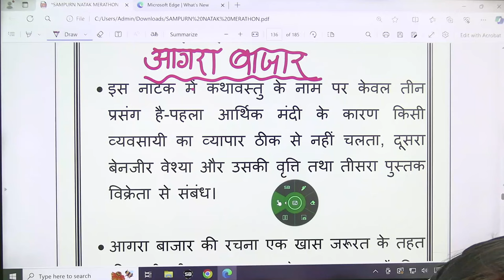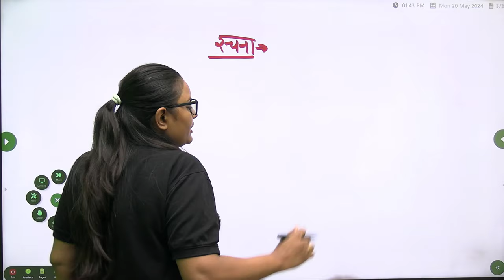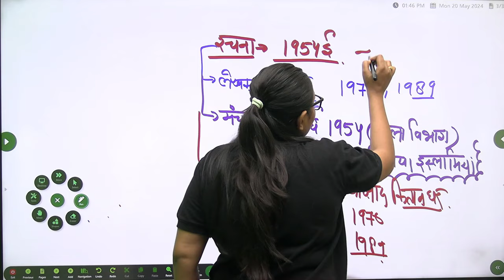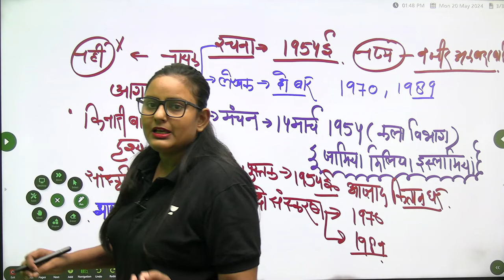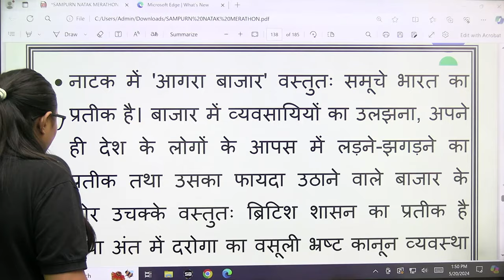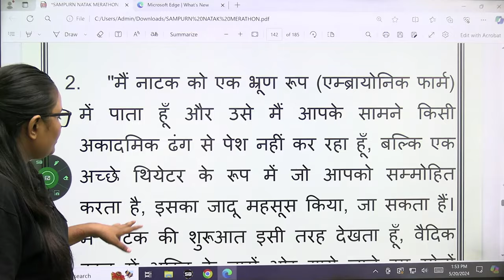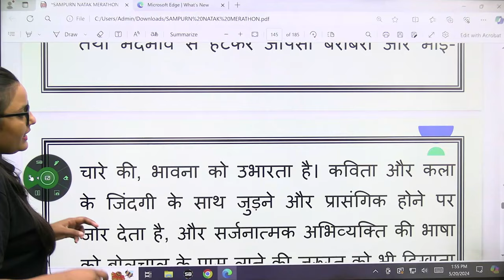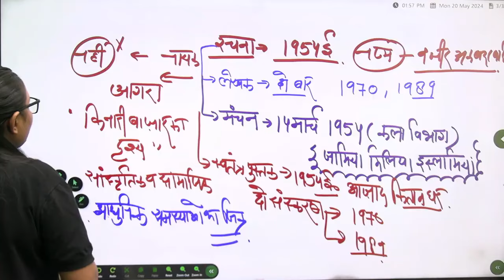UGC NET June 2024 Hindi Paper 2 आगरा बाजार हबीब तनवीर Hindi Paper 2 Agra Bajaar Parul Singh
In this video, Parul Singh shares valuable insights about UGC NET Hindi Paper 2. Join us as we explore the Agra Bajaar with Parul Mam to gain a deeper understanding of the Hindi paper 2 syllabus. If you're preparing for the UGC NET exam or simply interested in Hindi literature, this video is a must-watch!

Call Parul Singh's team on 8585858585 to take your NTA-UGC NET Preparations to the next level.

➤ About the Educator:  She has received the Best Teacher Award and has many years of teaching experience. Being a Hindi teacher, she has successfully helped thousands of students to reach their goals. It will be her endeavor in the future also to help them on this new platform.

You can enroll to Unacademy Subscription and get the following benefits:
1. Learn from your favourite teacher
2. Dedicated DOUBT sessions
3. One Subscription, Unlimited Access to Live Online Classes and Videos
4. Real-time interaction with best-in-class teachers
5. You can ask doubts in live online classes
6. Limited students in each Class
7. Download the videos & watch them offline